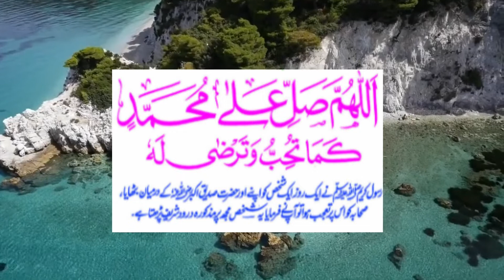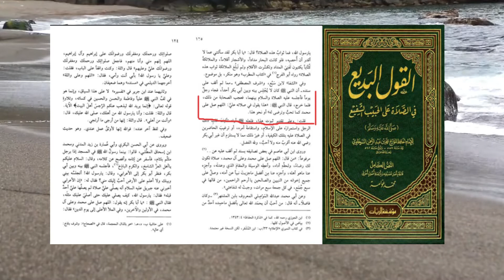A beautiful Darood Sharif, which is beloved to Prophet Muhammad (PBUH)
A man came to see Prophet Muhammad (PBUH), Prophet Alahe Salat o Wasalam made him sit between Abubakar (RA) and himself. Companions of Prophet (PBUH) were amazed to see the respect the stranger was given. When the man had left, Prophet SallaAllah ho o Alahe wasalm told his companions that he recites the darood referred in the video.

Anyone who reads this darood becomes beloved to Prophet SallaAllah ho o Alahe wasalm.